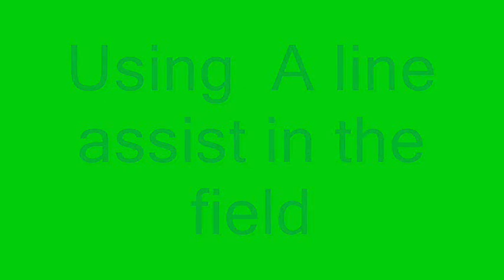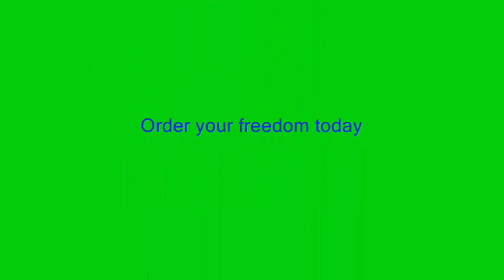How to use A line assist Green Eagle.wmv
Flying a PPG, using A-line assist.